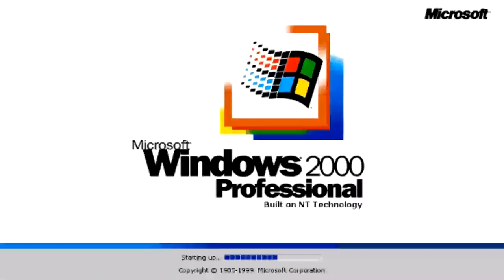[4000 Subscribers Special] Windows 2000 Effects -1